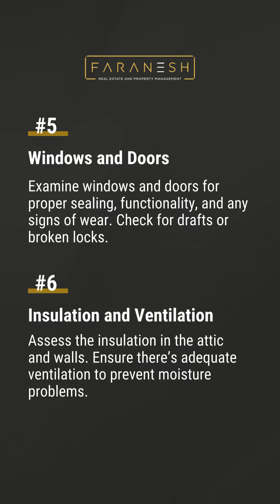Dream Home Search Checklist: What to Inspect Before Making an Offer?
Before making an offer on your dream home, make sure you’ve inspected all the important details! 🔍

From checking the foundation to reviewing the roof, a thorough inspection can save you from surprises down the road. Here’s your go-to checklist for what to inspect before sealing the deal! 🏠✅